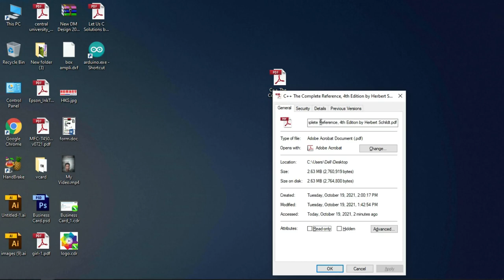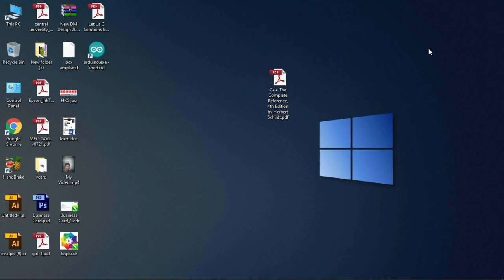The Complete Reference C++ by Herbert Schildt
Book

Book name :- The Complete Reference C++
Author :- Herbert Schildt
Edition :- 4th edition
Pages :- 1053